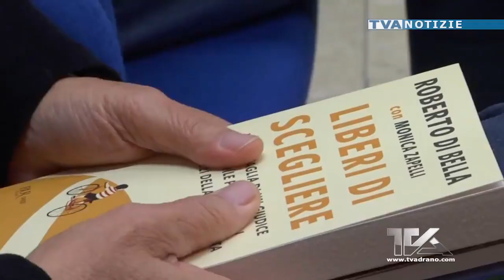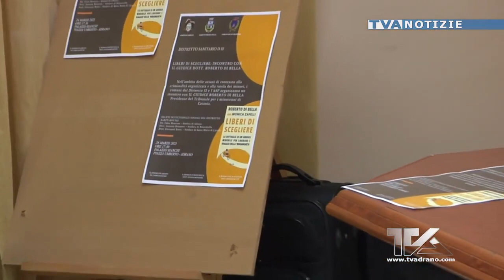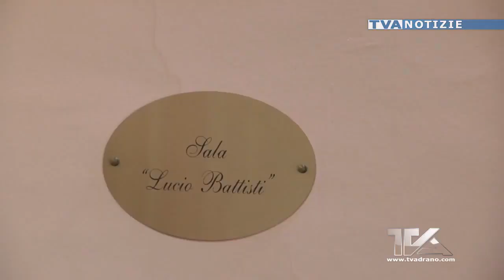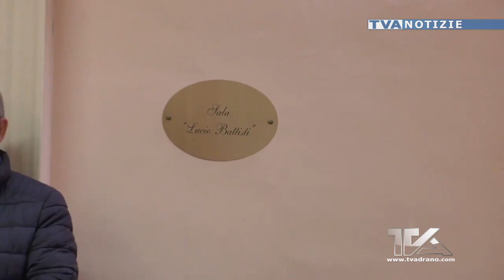Adrano. Incontro con il presidente del Tribunale per i minorenni di Catania, Roberto Di Bella, l’uom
Adrano. Incontro con il presidente del Tribunale per i minorenni di Catania, Roberto Di Bella, l’uomo che ha “inventato” una nuova possibilità di riscatto dei ragazzi a rischio